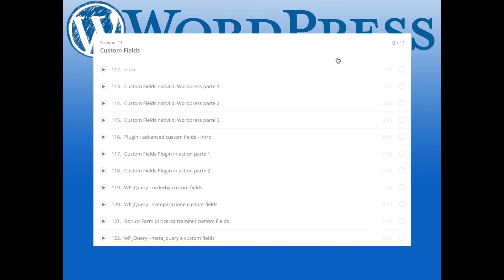Intro Sezione 11 Custom Field